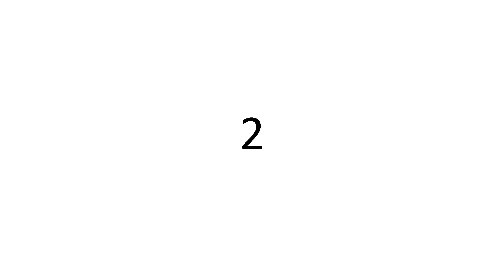2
👑 Sohail Hakim 👑
                                 2